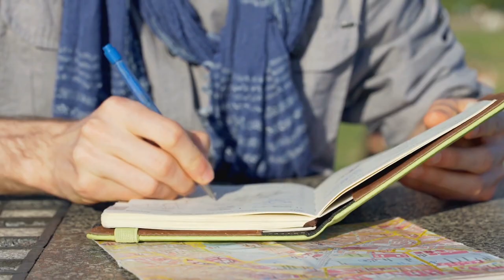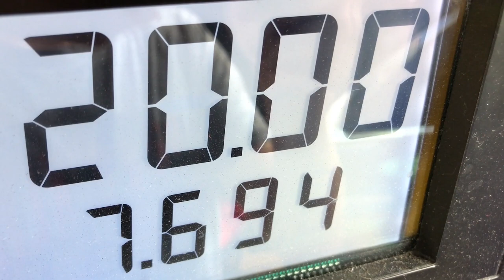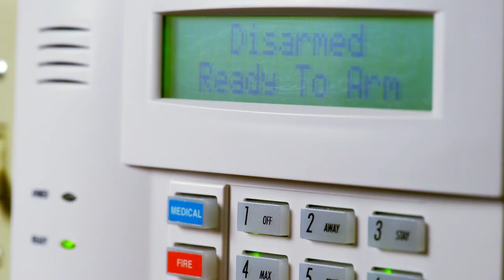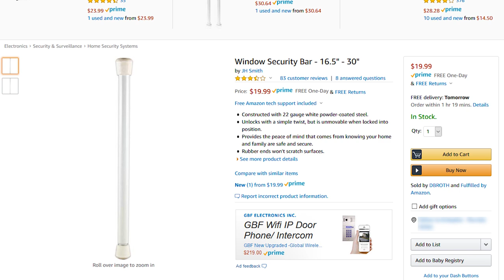How to survive after SHTF in an urban or suburban environment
After a disaster, those living in an urban or suburban environment will be faced with many challenges.  Educating and preparing yourself and your family will be critical to ensure your long-term survival.  In this video we'll cover the things you'll need to consider.